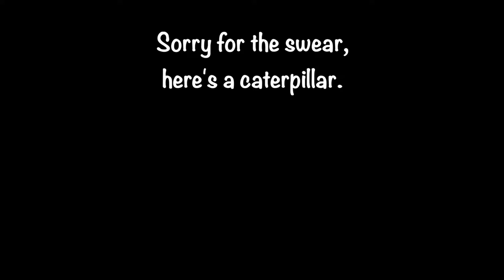The White Mounth Munro's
Myself and Will enjoy a long wander round the well known White Mounth Munro's in Scotland.

Let the fire burn doc

A long hillwalk taking in the five Munros on the extensive White Mounth plateau. Lochnagar is by far the finest of the summits, but in good weather this is all a hugely enjoyable round with a great feeling of space.